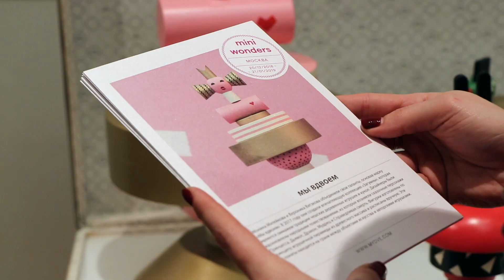Výstava Mini wonders v Moskvě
20 декабря Во Всероссийском музее декоративно прикладного искусства открылась выставка «Маленькие чудеса/ Чешская игрушка вчера и сегодня». // Dne 20. prosince  v Ruském muzeu dekorativního a užitého národního umění byla zahájena výstava  Mini Wonders – Česká hračka včera i dnes.